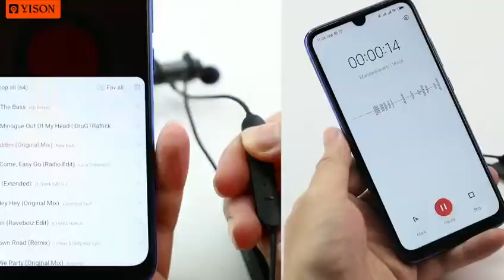Yison & Celebrat E17|Warterproof Workout Earphones For Motorola One Fusion Plus.Testing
What are the common waterproof levels of electronic products?
IPX is an international general waterproof level certification system
IP=Ingress Protection
IPX1-3: Poor waterproofing, can prevent slight water mist
IPX4: Prevents splashing water droplets.
IPX5: Prevents spray water from entering and make daily waterproof.
IPX6: Completely prevent large waves from entering the interior.
IPX7: Under specified conditions, immersion in water will not enter the interior.
IPX8 grade:Long time immersed in a certain pressure of water can still be used.